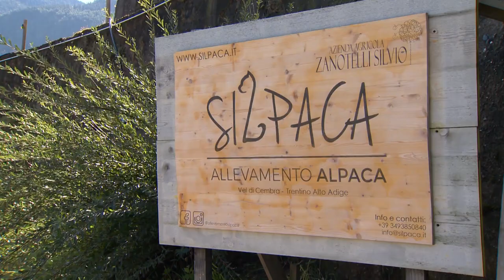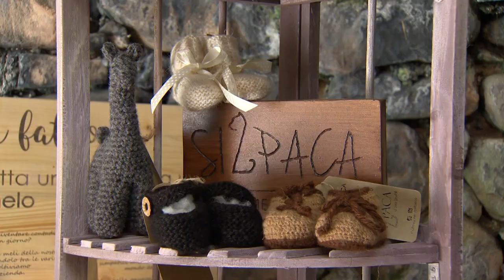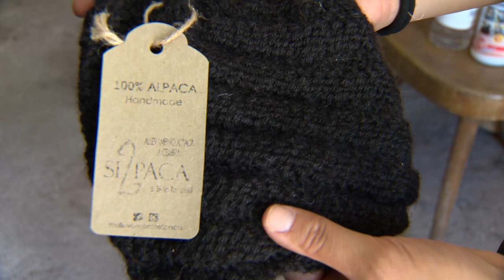VAL DI CEMBRA: CON GLI ALPACA ALLA SCOPERTA DELLA NUOVA AGRICOLTURA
Siamo in Val di Cembra in una giornata piena di sole e raggiungiamo  SILPACA, l’azienda agricola di Silvio Zanotelli e Ilaria Baldo. Un progetto che comprende lo sviluppo dell’apicoltura e delle coltivazioni tipiche di questo territorio come viti, meli e piccoli frutti. Dal nel 2013 Silvio e Ilaria si sono lanciati in una nuova avventura, l'Allevamento Silpaca, uno tra i primi allevamenti di alpaca del Trentino.
Apprezzati per la loro morbidissima lana fin dall’antichità, gli alpaca sono animali docili, curiosi ed intelligenti, particolarmente adatti alle attività ludiche e didattiche con adulti e bambini.
Viviamo un'esperienza unica a contatto con questi particolari animali.